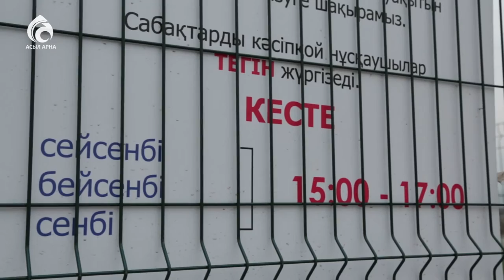Спорттың бала өміріндегі маңызы \ Жас дәурен \ Асыл арна